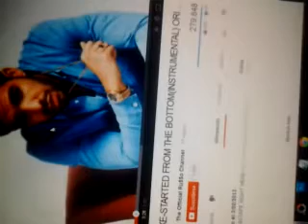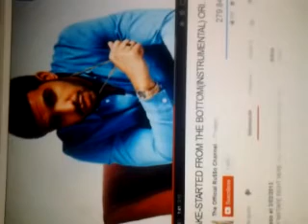Drake - Started From The Bottom En Español..